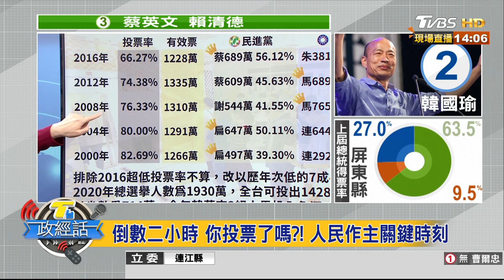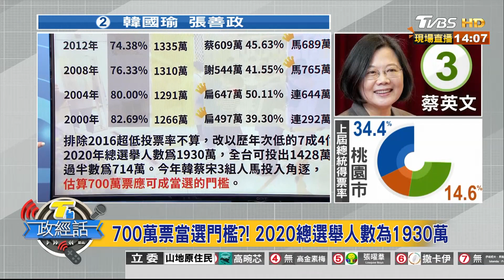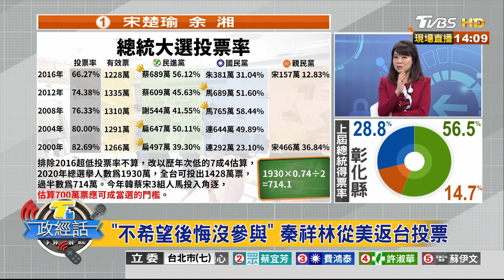韓國瑜8點高雄林園投票 韓冰陪排隊 【T台政經話】 20200111